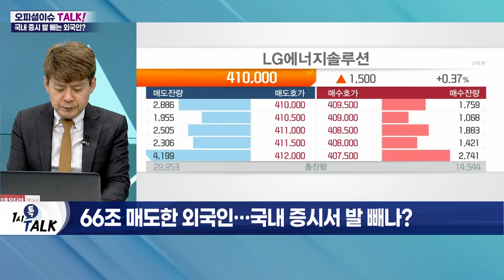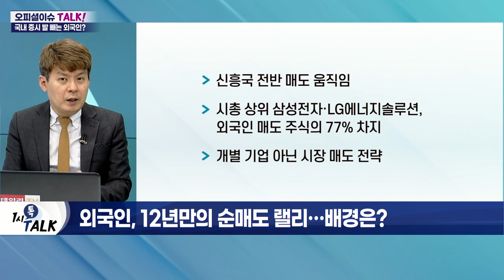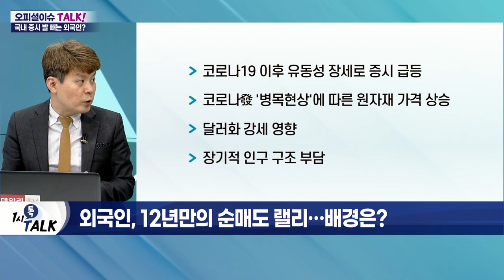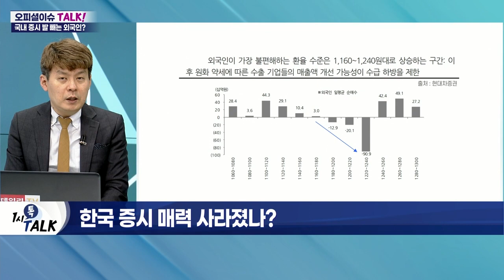2년 넘게 '셀 코리아' 이어온 외국인… 언제 귀환할까?_오피셜 이슈 TALK (20220518)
Q. 66조 매도한 외국인… 국내 증시서 발 빼나?
- 외국인, 5월 코스피 약 1.5조·코스닥 648억 순매도
- 외국인 2년 매도량, 지난 10년간 매수량 20% 상회
- 외국인 자금 비중 27%로 축소

Q. 금융 위기 수준의 '매도 폭탄'… 위기 시그널일까?
- 2006년~2008년 당시 74조 이상 순매도
- 2020년 이후 코스피 첫 3,300선 돌파
- 당시 흐름과 유사하다는 분석 많아

Q. 외국인, 12년 만의 순매도 랠리… 배경은?
- 신흥국 전반 매도 움직임
- 시총 상위 삼성전자·LG에너지솔루션, 외국인 매도 주식의 77% 차지
- 개별 기업 아닌 시장 매도 전략
- 코로나19 이후 유동성 장세로 증시 급등
- 코로나發 '병목현상'에 따른 원자재 가격 상승
- 달러화 강세 영향
- 장기적 인구 구조 부담

Q. 한국 증시 매력 사라졌나?
- 기업 호실적에 개인 주식 투자 급증
- 주식 가치 단기간 상승… '저평가' 매력 상실
- 미국발 금리 인상 및 경기 침체 등으로 거품 꺼져

Q. 떠난 외국인 언제쯤 다시 돌아올까?
- 달러 강세 완화
- 美 시장 안정세 필요
- 국내 기업 실적 선전 지속 여부 확인